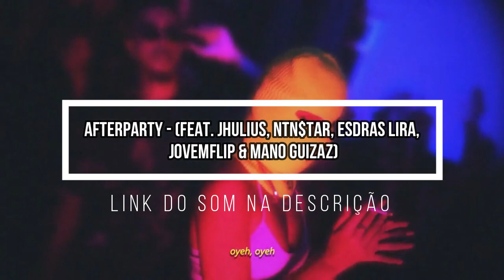(Muito Flow 🤗)DHERICK x APOLLO | 1° FASE | 127° Batalha dos Estudantes | Guarulhos | SP